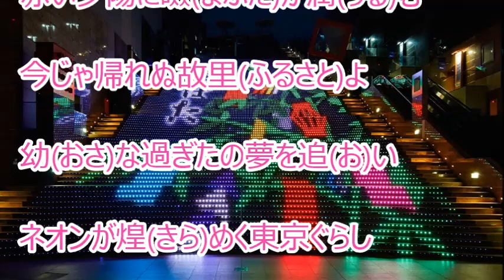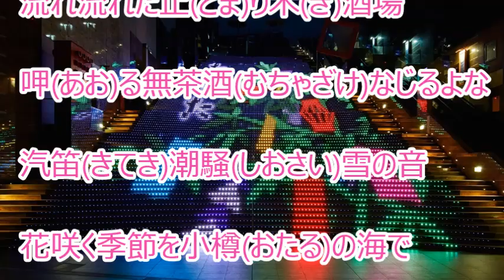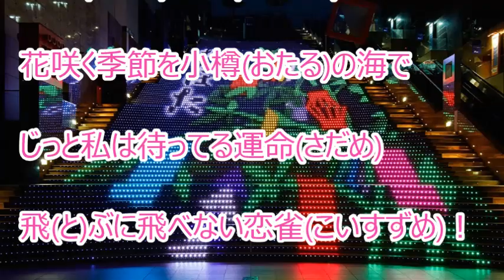恋雀／絵川ゆうこ カラオケ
カラオケを作ってみました。『 しあわせ迷い子 』のカップリング曲です